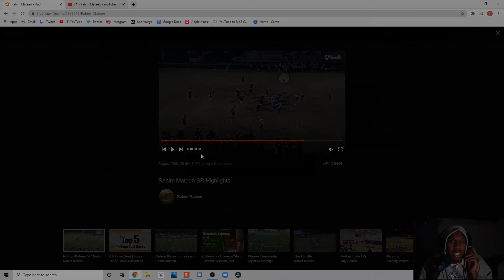TWIN BROTHER WAS GOATED AT FOOTBALL TOO?? RAHIM MATEEN FOOTBALL HIGHLIGHTS REACTION!!!